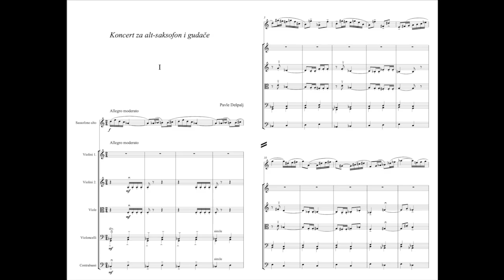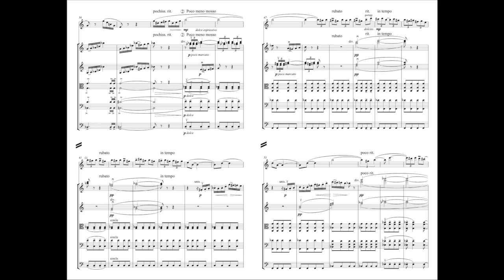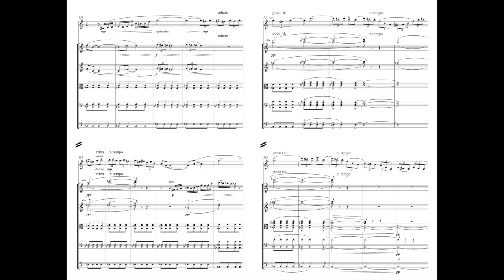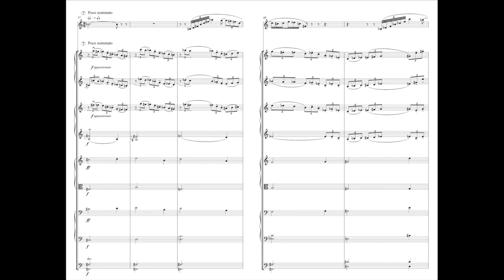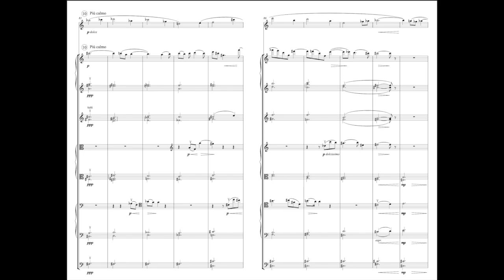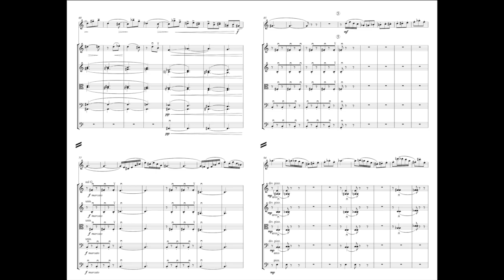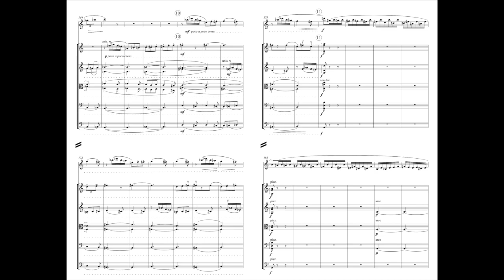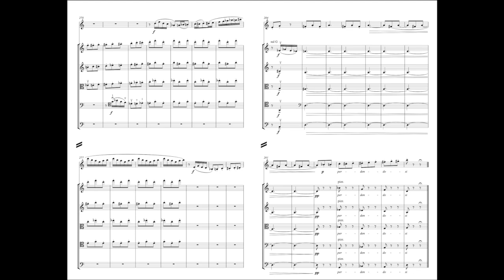Pavle Dešpalj: Concerto for Alto Saxophone and Strings-Lovro Merčep & The Zagreb Soloists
Pavle Dešpalj: Concerto for Alto Saxophone and Strings

II - Andante
III - Vivo

Lovro Merčep, alto saxophone
The Zagreb Soloists

Live at the 59th Musical Evenings in St Donat Festival
Zadar (Croatia)

Concerto for Alto Saxophone and Strings was the first concerto written for this instrument by a Croatian composer. Dešpalj started to work on the piece during his obligatory military service in 1961, and finished it two years later. The Concerto was premiered in 1964 in Zagreb, Croatia by saxophonist Ozren Depolo and
the Chamber Orchestra of the RTV Zagreb under the baton of the composer. The piece consists out of three movements.
The first movement, written in a sonata form, has two distinct themes. The first, rather satirical marching theme contrasted with a lyrical, habanera like second theme. The second movement is in a form of passacaglia with a dramatic and virtuosic climax in the solo part, followed by a poetic, calming ending of the movement.
The final movement is a cheerful rondo that unites motivic material from the first two movements.

The conductor and composer PAVLE DEŠPALJ (1934) was born in Blato on the island of Korčula, Croatia. He earned his degree in composition at the Music Academy of the University of Zagreb under Prof. Stjepan Šulek in 1960.
In 1961 he founded festival Musical Evenings in St Donat in Zadar as well as the Zadar Chamber Orchestra. He was the chief conductor of Croatian Radio and Television Symphony Orchestra, Zagreb Philharmonic, Croatian Chamber Orchestra and Split Chamber Orchestra.
In 1968 he began conducting the Florida Symphony Orchestra and the Orlando Opera, and served as their music director.
He was the music program director of Dubrovnik Summer Festival, conducting professor at the Zagreb Academy of Music and professor at the Tokyo National University.
Dešpalj also conducted the Royal London Philharmonic Orchestra, Moscow's Russian National Symphony Orchestra, Pittsburgh Symphony Orchestra, Chicago Festival Orchestra, Tokyo Philharmonics, Tokyo Symphony Orchestra and others.
His most often played and recorded works are Passacaglia and Fugue for piano and strings, Three Choral Preludes for Chamber Orchestra, Variations for Orchestra, Concerto for Violin and Orchestra, Concerto for Alto Saxophone and Strings, Concerto for Cello and Strings.